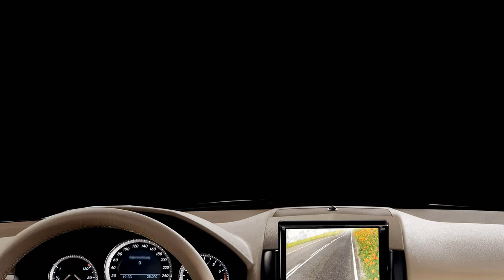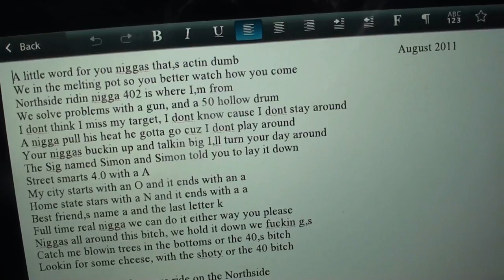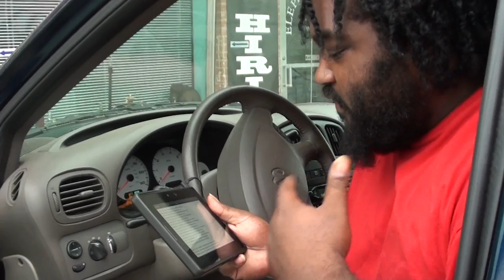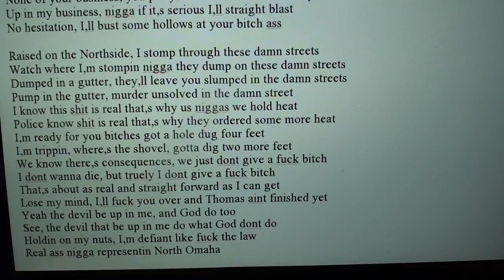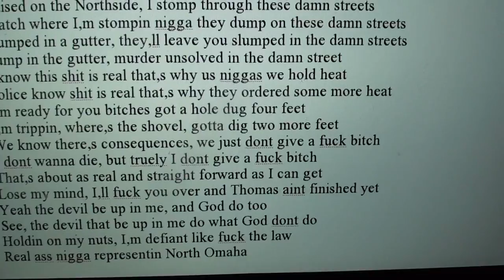L402: THOMAS CURRY, PRINCE J #8 (SEARCH THEIR NAMES TOO SEE MORE!)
CHECK OUT THIS CLIP!